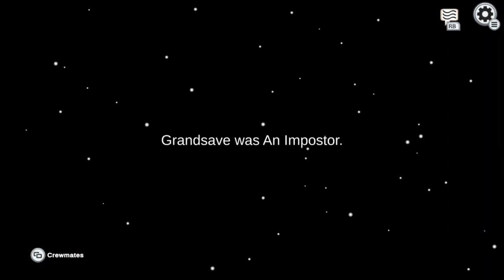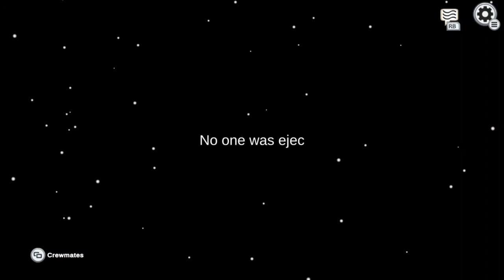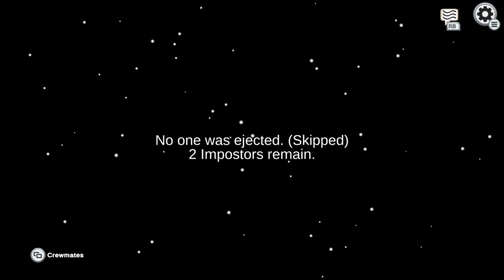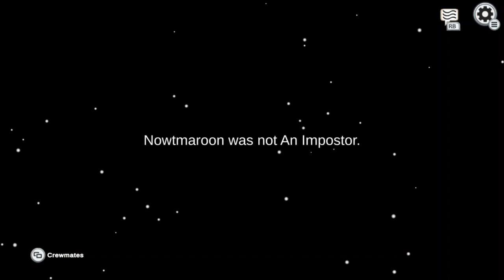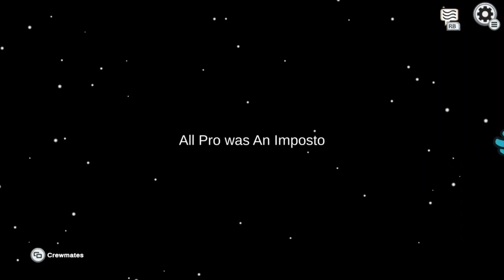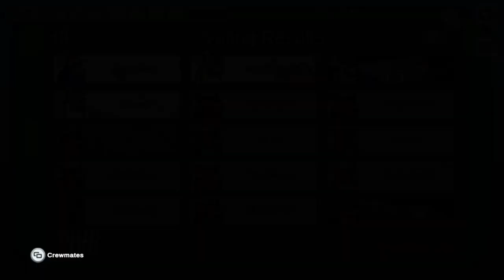among us gameplay pt 10